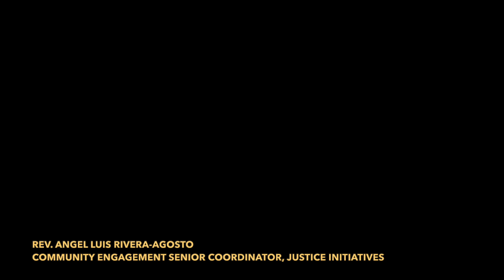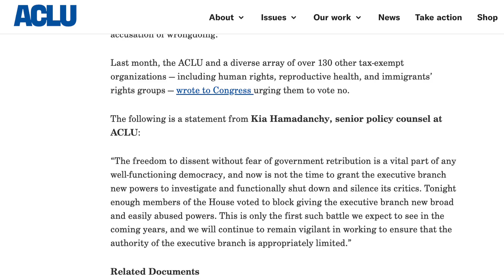ACT NOW to Block HR 9495!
In this short video, Rev. Angel Luis Rivera-Agosto, NBA’s Senior Coordinator for Justice Initiatives, explains why the bill negatively impacts nonprofit organizations like NBA and its ministry partners and provides steps on how you to act.